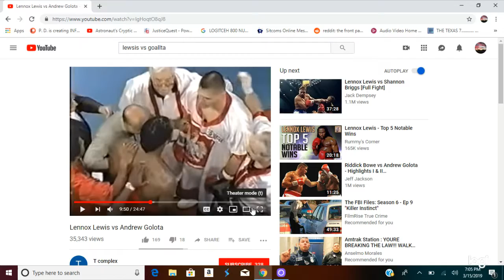A BRIEF REVIEW OF A KNOCKOUT IN BOXING.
ROUND ONE.